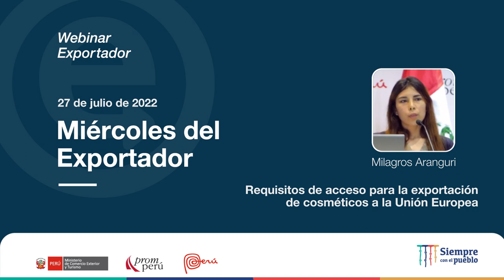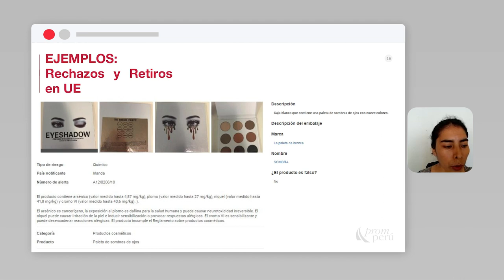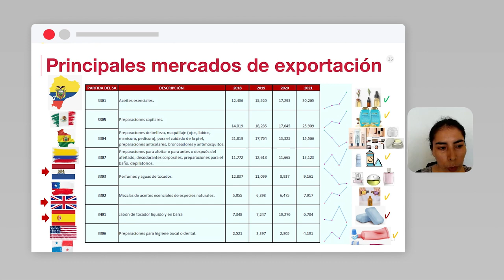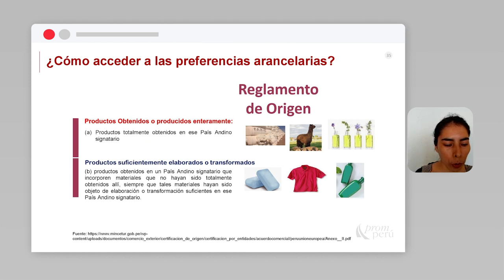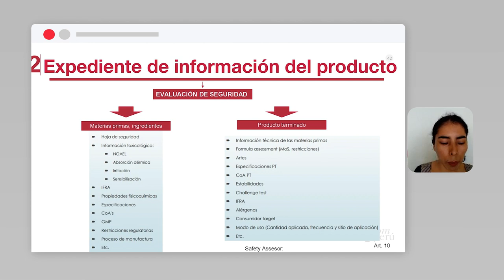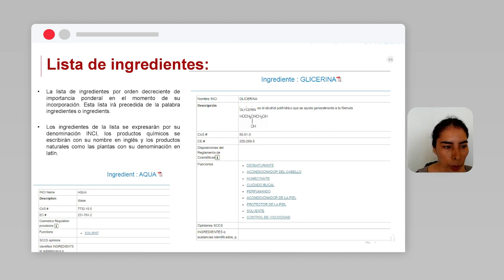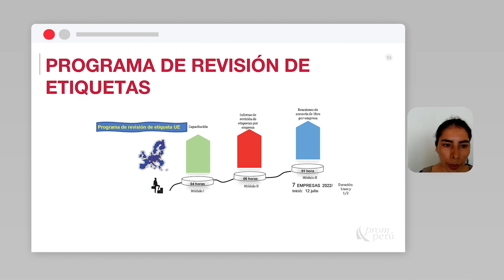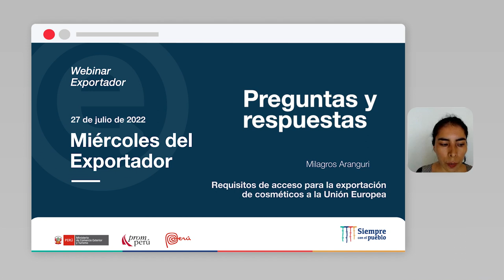Requisitos para la exportación de cosméticos a la UE: ARANGURI, Milagros (27/07/22)